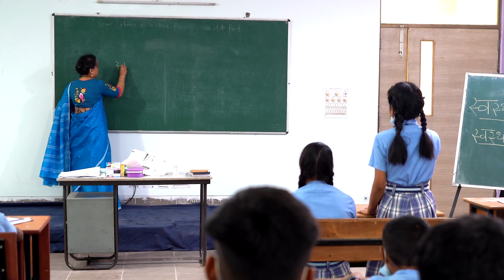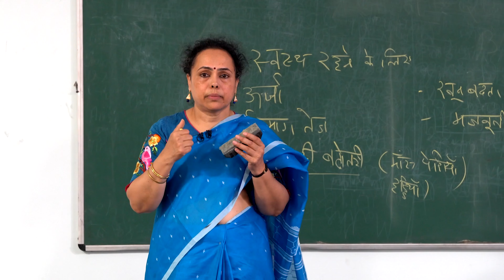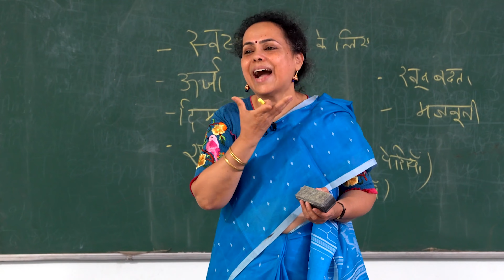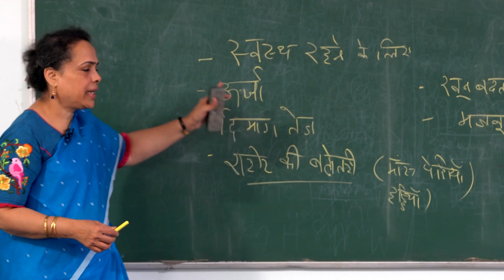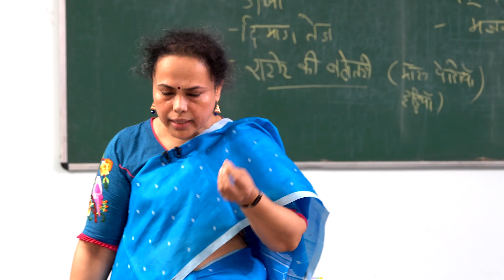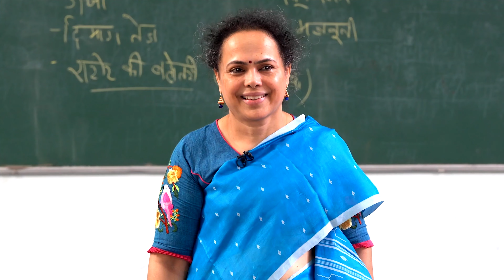Hindi@Class 6 - 8 Module - 1, Part - 2, Live healthy and Eat Healthy